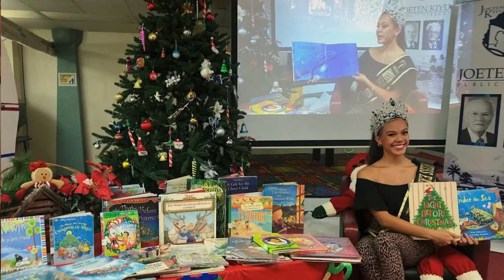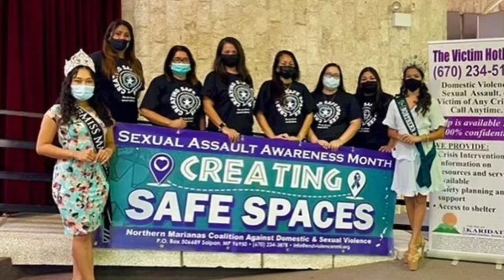Miss Earth 2020 - NORTHERN MARIANAS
Hi everyone!

Soo I decided to do a quick video of our queen, Maria Terlaje as she prepares to crown her successor as the next ambassador in the Miss Earth 2021 Pageant!

Hu Guaiya Hao!